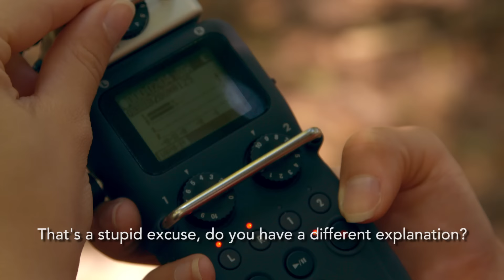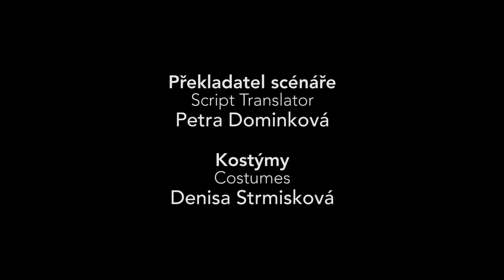Amplitude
A sound recordist visiting Prague to record audio for a film stumbles upon a private conversation on the outskirts of the city.
(2015, 9 minutes, Czech w/ English Subtitles).

In the summer of 2015, I got to travel to Prague in the Czech Republic to study Czech Film History at FAMU through my school, Emerson College. While learning about Czech Film History during my month long stay, I also had to make a short film for the program. Putting a film together in that time frame (and in a language I didn't understand) was one of the most exciting and stressful things I've ever done, so I hope you enjoy this sound recordist's journey into Prague as I enjoyed my journey there.

Written and Directed by Alexander Powell
Produced by Julie Vrabelová and Martina Stranska
Cinematography by Noah Rubin and Michael Justin

Cast - Eliška Jansová, Lenka Olšanová, Martin Šemík

Assistant Director/Assistant Camera - Pilar Duralde
Script Translation - Petra Dominková
Costumes - Denisa Strmisková
Editor/Sound - Alexander Powell
Sound - Noah Rubin, Eliška Jansová

Special Thanks to Michael Gahut, Věra Hoffmannová, Pavel Jech, Jim Lane, and Jennifer Smart

Produced by FAMU.